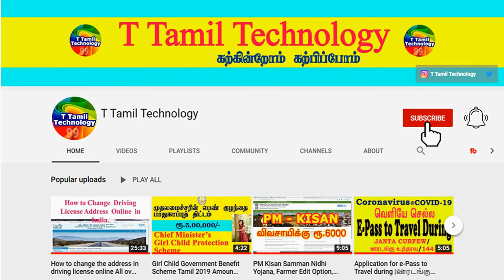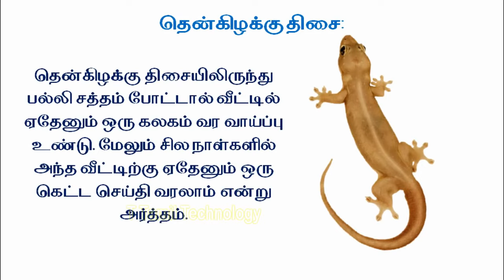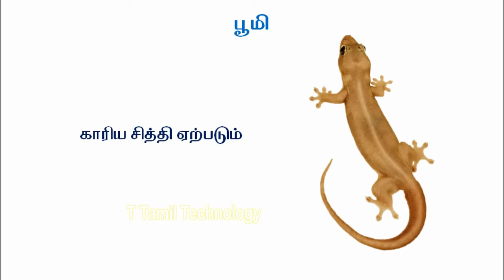பல்லி வீட்டில் எந்த அறையில் இருந்தால் என்ன பலன் | Palli Vilum Palan | Indian Astrology prediction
12 Zodiac Signs Personality Traits : 12 Zodiac Signs Personality Traits